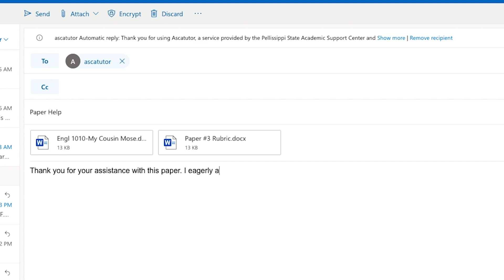Stay Strong: Pellissippi State Offers Online Academic Support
Pellissippi State's Academic Support team is standing by to help you with your summer classes! Support is available for free for all PSCC students.

Here are instructions on how to download Teams to use for online tutoring sessions:

Step 1: Go to Office.com and click the "Sign in" button.

Step 2: Enter your Pellissippi State username and password. You will need to include @pstcc.edu with your username. Then, click Next.

Step 3: Select "Work or school account."

Step 4: At this point, Microsoft will invoke the two-step authentication. If you do not have this set up, use this link to learn how:

Step 5: If Teams is not displayed, choose All apps. Otherwise, select Teams.

Step 6: To download Teams to your desktop, phone, laptop, etc., click on the computer screen with the down arrow in the bottom left-hand corner.

Step 7: Leave Teams open so a tutor can contact you. We will chat with you first.